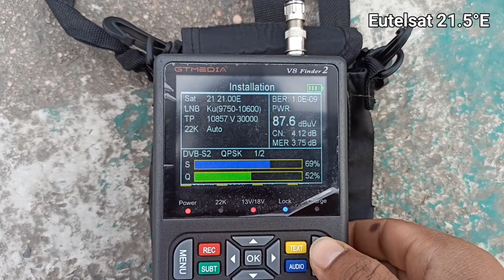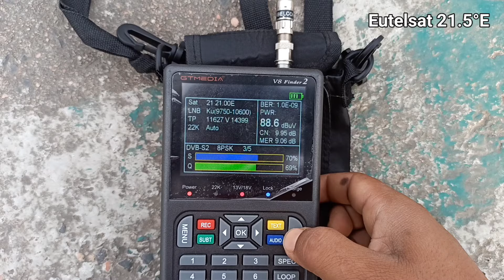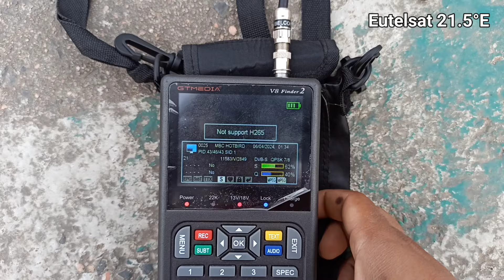Eutelsat 21B at 21.5@East Dish Settings